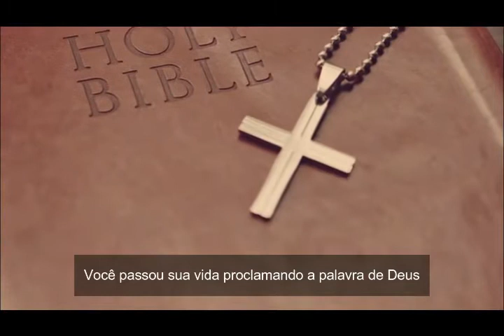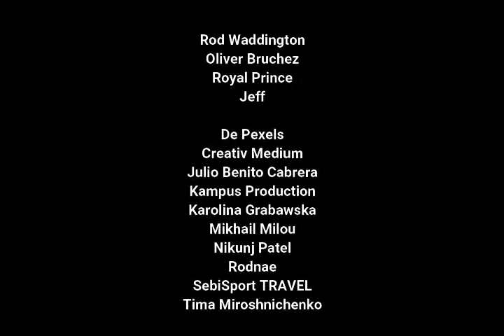Bem-aventurada Leonella, mártir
Um canto sobre a Bem-Aventurada Leonella Sgorbati, missionária da Consolata mártir.
Composto por Ir. Abela, missionária da Consolata, e interpretado por missionárias de 4 Continentes